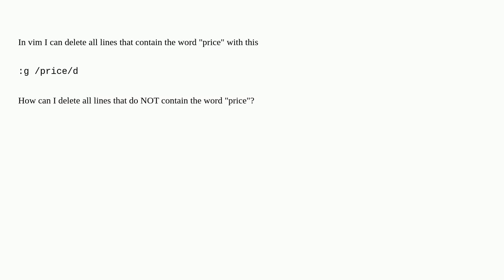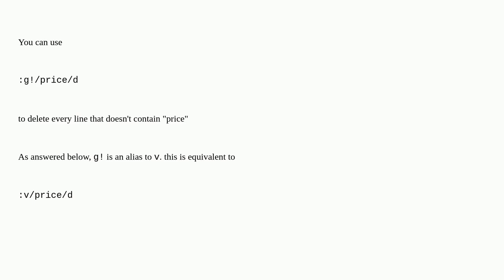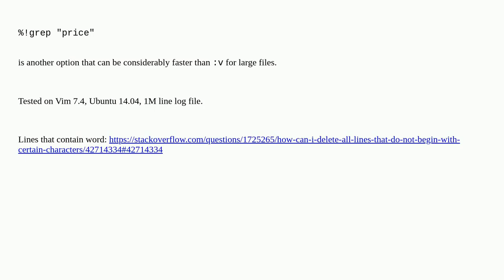How to delete all lines that do NOT contain a certain word in Vim?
A special thanks goes out to the community

  find-and-replace regex vim